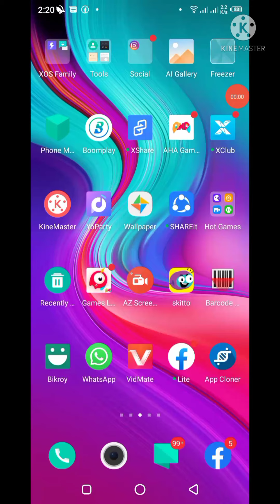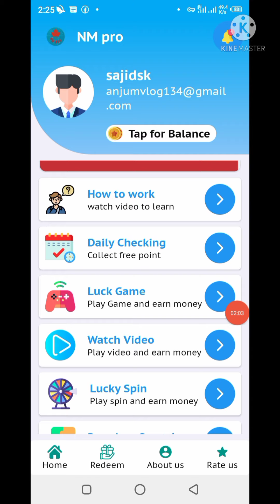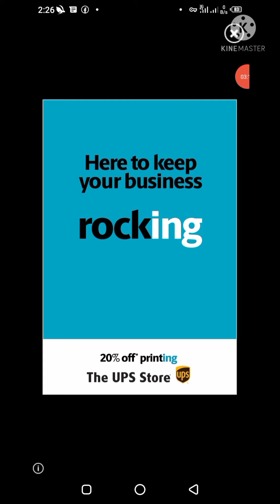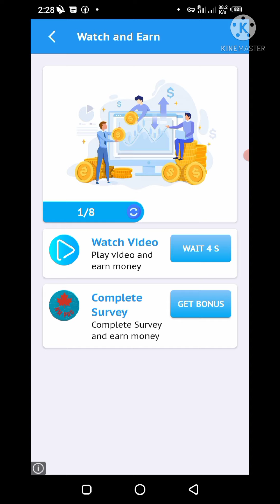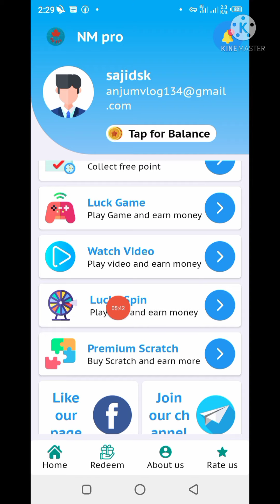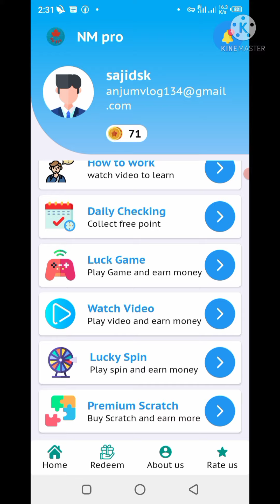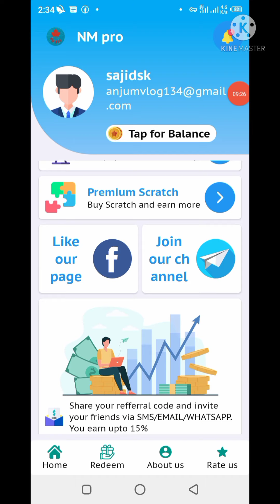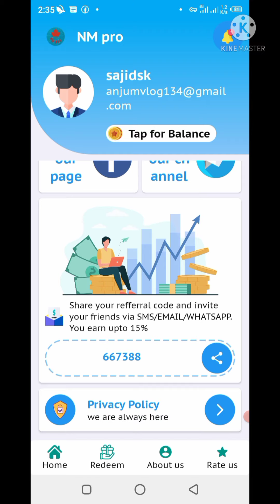earn money online | NM pro payment proof | online income bd